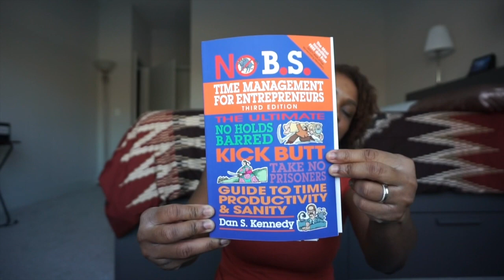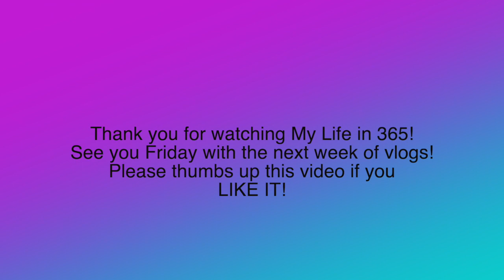That Entitled Mindset Does NOT Fly With Me! | My Life In 365 Series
Vlogs January 1-3

Youtube I"m BACKKKKKKKKKK! With a NEW year long series titled My Life In 365! This is a year long challenge I’m doing for myself so I can visually track my productivity and hold myself accountable.
👉🏾 Get to know me behind the scenes and come along this ONE YEAR long journey with me. 😃
A new video will be released every Friday which includes 5-6 days worth of videos.

//add title here